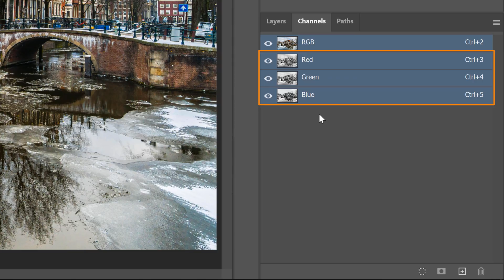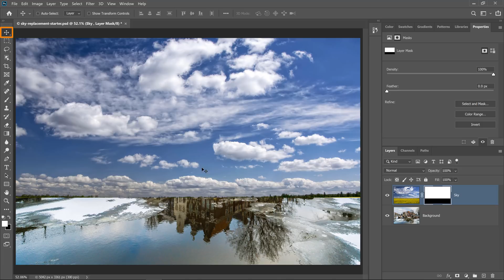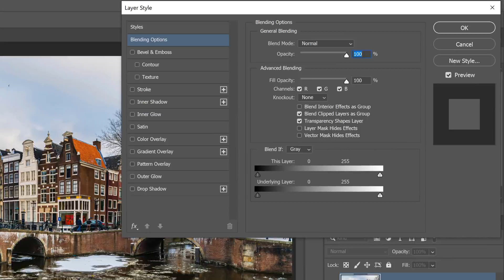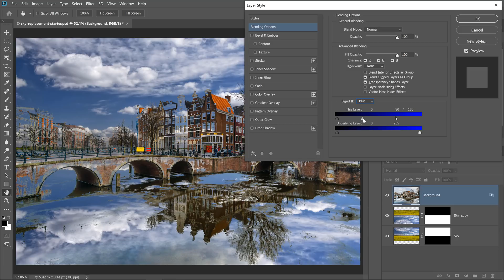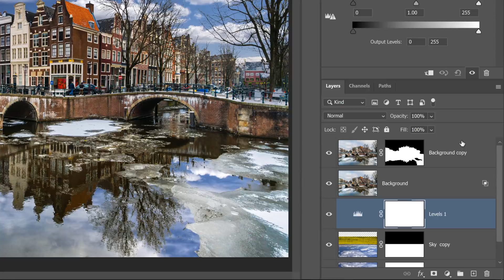How To Replace The Sky In a Photo With Photoshop (Including Reflections!)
In this tutorial, you will learn how to replace the sky in a Photo with Photoshop.

Sometimes you may take an awesome photo, but the weather does no help you with achieving the results that you want. So you’ll need to use Photoshop to bring in a more dramatic sky and take your photo to the next level.

In this video, I will teach you a powerful technique that will allow you to easily place the new sky in your photo. I’ll even show you how to get the reflections on the water!

📘 INDEX - Replace Sky in Photoshop
00:00 - Introduction
02:14 - Duplicate and Flip Sky Layer
03:10 - Sky Swap With Blend If
05:30 - Adjust the New Sky's Luminosity